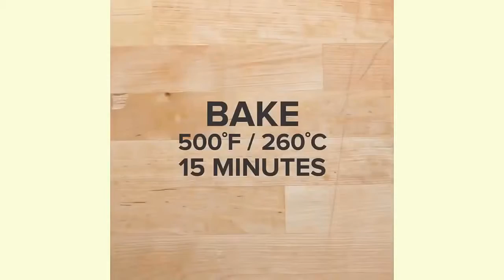5 Quick n Easy Homemade Pizza Recipe 2018 - Homemade Pizza Recipe Videos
5 Quick n Easy Homemade Pizza Recipe 2018 - Homemade Pizza Recipe Videos .